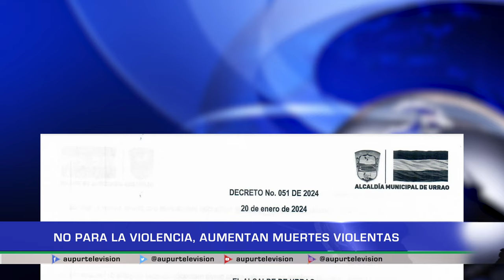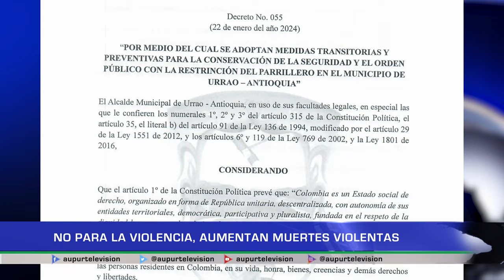No para la violencia, aumentan muertes violentas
Siguen escalando la violencia en el municipio de Urrao, dos nuevos asesinatos y heridos en ataques sicariales en zona urbana y rural obligan a las autoridades civiles, investigativas, de policía y militares a aumentar las acciones que permitan mayor aumento de los hechos delictivos. También tendremos detalles del encuentro del cuerpo sin vida del ciudadano que había desaparecido hace 15 días